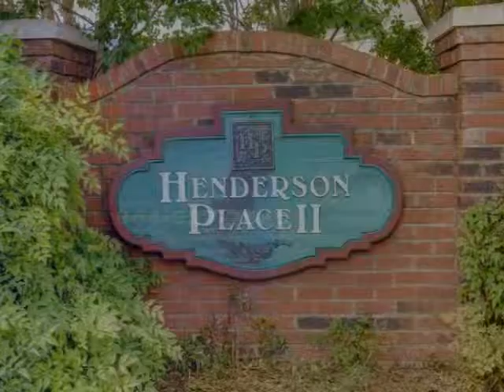206 Henderson Meadow Way Lyman, SC 29365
Provided By: Hamilton &amp; Company, Hamilton &amp; Co. Full Tour Available